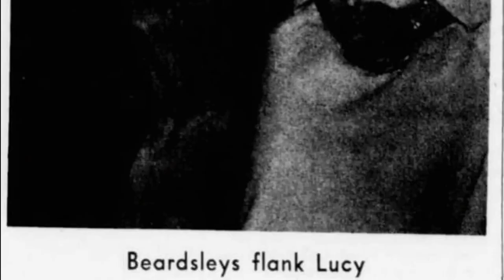Facebook Data Confirm: Yours, Mine and Ours Movie Is Unappreciated by the Youth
Lucille Ball as Helen North Beardsley
Henry Fonda as Frank Beardsley
Van Johnson as Darrell Harrison
Louise Troy as Madeleine Love
Sidney Miller as Dr. Ashford
Tom Bosley as Family Doctor
Nancy Howard as Nancy Beardsley
Walter Brooke as Howard Beardsley
Tim Matheson as Mike Beardsley
Gil Rogers as Rusty Beardsley
Nancy Roth as Rosemary Beardsley
Gary Goetzman as Greg Beardsley
Morgan Brittany as Louise Beardsley
Holly O'Brien as Susan Beardsley
Michele Tobin as Veronica Beardsley
Maralee Foster as Mary Beardsley
Tracy Nelson as Germaine Beardsley
Stephanie Oliver as Joan Beardsley
Jennifer Leak as Colleen North
Kevin Burchett as Nicky North
Kimberly Beck as Janette North
Mitch Vogel as Tommy North
Margot Jane as Jean North
Eric Shea as Phillip North
Greg Atkins as Gerald North
Lynnell Atkins as Teresa North
Ben Murphy as Larry
Ysabel MacCloskey as Housekeeper #1
Pauline Hague as Housekeeper #2
Marjorie Eaton as Housekeeper #3
Richard Angarola as French Actor on TV Screen
Lilyan Chauvin as French Actress on TV Screen
Robert P. Lieb as Happy San Franciscan - Cafe Sequence
Jennifer Gan as 1st Young Lady - Cafe Sequence
Eve Bruce as 2nd Young Lady - Cafe Sequence
Susan Carr as 3rd Young Lady - Cafe Sequence
Paul Potash as Hippie - Cafe Sequence
Stuart Nisbet as Man of the Cloth - Cafe Sequence
Patty Elder as Waitress - Cafe Sequence
George Jue as Chinese Store Proprietor
Arthur Peterson as Priest
Mary Gregory as Sister Mary Alice
Larry Hankin as Supermarket Clerk
Lawrence Heller as Medical Assistant
Marti Litis as Hospital Nurse
Harry Holcombe as Judge
Leon Alton as Wedding Guest
Billy Beck as Short Man in Cafe
George Boyce as Wedding Guest
Paul Bradley as Club Patron
Charles Cirillo as Wedding Guest
Marla Gibbs as Movie Patron
Paul King as Club Patron
Joseph La Cava as Wedding Guest
Esther Ying Lee as Club Patron
Bobbie Lyons as Woman in Grocery Store
Leoda Richards as Wedding Guest
Al Roberts as Club Patron
Jeffrey Sayre as Wedding Guest
Norman Stevans as Club Patron
Rodger Terry as Wedding Guest
Kevin Tighe as Extra